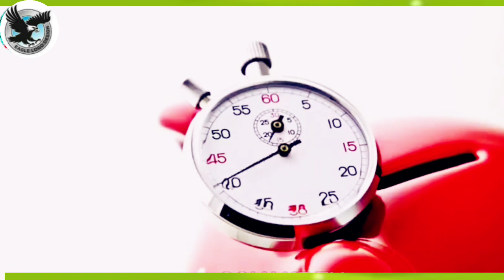A for apple | अ से अनार | abcd | phonics song | a for apple b for ball c for cat | rhyme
A for apple | अ से अनार | abcd | phonics song | a for apple b for ball c for cat | abcd song | 324
ago#a_for_apple_b_for_ball_c_for_cat

New fresh cartoons for kids

mama.tv

Alphabet

Top 3 Hindi Rhymes For Children | Hathi Raja + Kalu madari + Nani teri Morni - Hindi Rhymes

Royal Entertainment Kids

Allosaurus and Salt | Andy's Dinosaur Adventures | Andy's Amazing Adventures

Andy's Amazing Adventures•27M view

Tamil Christian Song for Kids | Miyave Miyave |ஒளியில் நடப்போம் Vol-2

Vincey Productions•253M vie

हत्यारा झरना | हिंदी कहानीयाँ । जंगल बुक | पॉवरकिड्स

PowerKids

2021 New Heart Touching Beautiful Naat Sharif - Hasbi Rabbi - Huda Sisters - Hi-Tech Islamic Naats

Kids Arts

अ से अनार,आ से आम, हिंदी वर्णमाला, अआइईउऊ,a aa i ee u oo ri e ai o au an ah हिंदीस्वरव्यंजन #49

prt studyNew

DIY tractor Farm Diorama with house for cow, pig, fish pond | how to plant a carrots field #15

DIY Farming

[नवीन] Titipo Hindi Episode l टीटीपो सीजन 2 #26 तुम ये कर सकते हो टीटीपोद्ध l टीटीपो टीटीपो हिंदी

Tayo the Little Bus Hindi हिन्दी टाय द लिटिल बस•258M views

गरीब के पेड़ पर जादुई बैंगन|| जादुई कहानियां|| Garib ke ped per jaadui baingan chacha magical.

CHACHA MAGICAL STORIES

लकड़ी की काठी और हाथी राजा | Lakdi Ki Kathi & Hathi Raja | Hindi Rhyme for Kids | Shipra Kids Rhymes

Shipra Kids Rhymes

मोगली की कहानिया | मेगा ऐपिसोड - 86 | हिंदी कहानियां | जंगल बुक | पॉवरकिड्स टी.वी.

PowerKidsTv

A for apple | अ से अनार | abcd | phonics song | a for apple b for ball c for cat | abcd so

Desclaimer.
Guys Please Never Demonetized My Channel Video Because it's Made For Fun, Joke, Education, Knowledge, Entertainment.